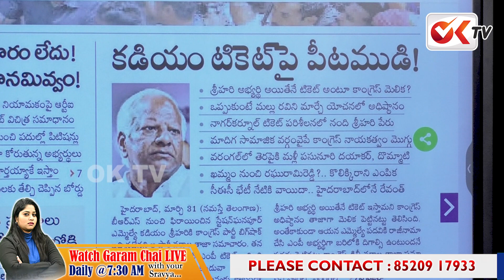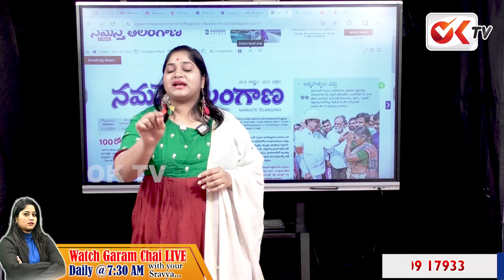ఇలాంటి దొంగల కోసం కాంగ్రెస్ నాయకులను మోసం చేస్తున్న రేవంత్ రెడ్డి..? | Cm Revanth Reddy | OKTV